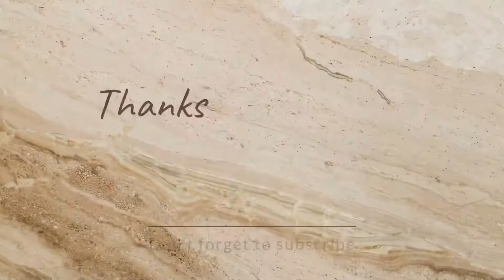gurda masala recipe || make beef kidney recipe || so easy and tasty || katakat special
one of the most famous dish in karachi . must try at home . its a wonderful taste.